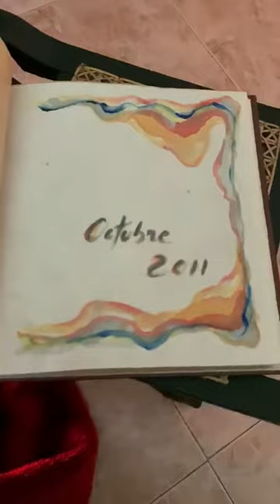HELÉNICO - Mauricio Alfaro (Artista Plástico)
Mauricio Alfaro Sánchez, Artista Plástico de Castuera residente en Madrid.